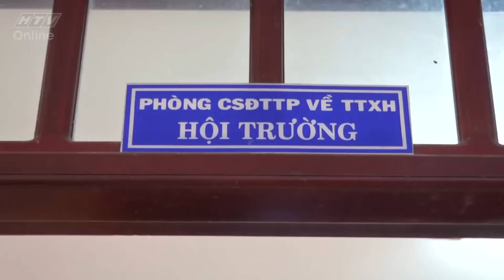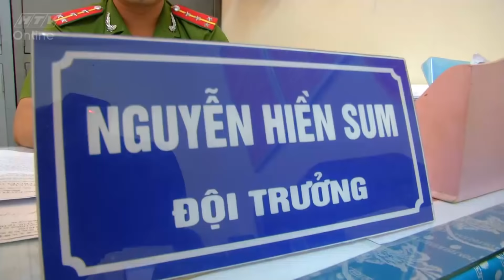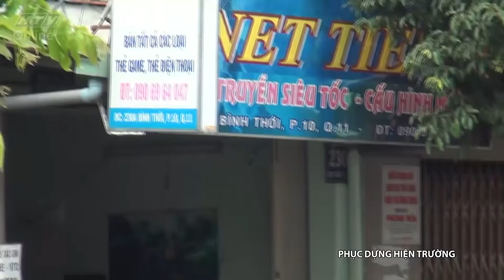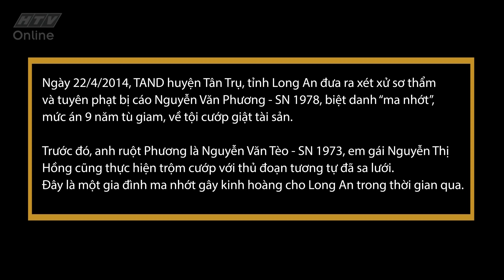Câu chuyện cảnh sát - Truy tìm "ma nhớt"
Chương trình phát sóng lúc 11g thứ bảy hàng tuần trên HTV9.